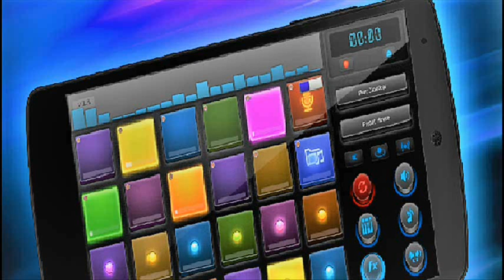Dj mix pad Music 6 - Como Fue Creado Troppy Thower Mix Paddy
Dj mix pad Music -
0:10 - Song  Theme  Percussion
0:20 - Song  Theme  instrument 17
0:30 - Song  Theme  instrument  8
0:40 - Song  Theme  Tambor pequeño Percussion
2:40-  Song  Theme  Tambor pequeño Percussion -Style